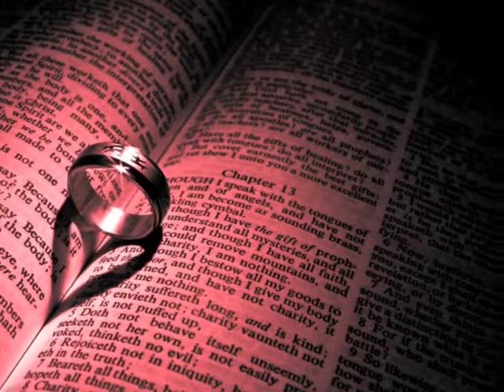Redjule Photography Photo's of Life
Some of the photo's I have taken through 2013.